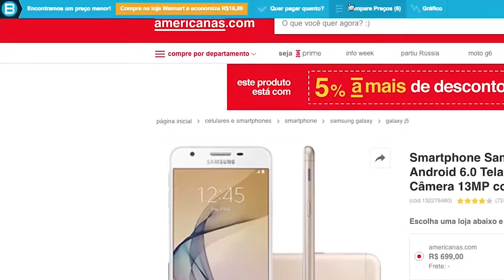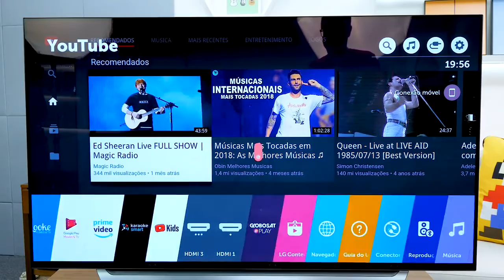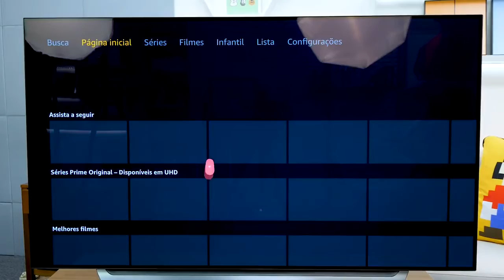TV LG C8 OLED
La serie LG OLED 4K de TV y más televisores de última generación con la innovación de una matriz basada en самоподсвечивающихся pixels. Dé la fidelidad de colores de una paleta de más de mil millones de tonos y también una alta tasa de contraste y profundidad de negro. Gracias a la tecnología Dolby Vision y Dolby Atmos llevamos la calidad acústica y de imagen a un nuevo nivel. Debido al pequeño peso y ultra fino del cuerpo sin costura con la fijación de su tv, literalmente se funde con la pared.

¡Solo aquí hay una revisión honesta y de alta calidad de los bloggers!

Pon a laiki y comente.

¡Firme el canal!